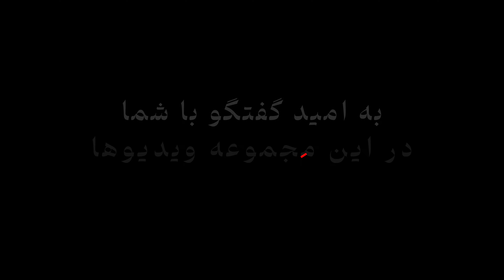متخصصان برتر: 🤯 قرارداد ۶۰۰ میلیونی با هادی !!!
یه مجموعه جدید داریم ضبط می‌کنیم به اسم سایت برتری ها. قراره بهتون کلی انرژی برای ادامه راه بدیم. کسایی که حسابی تونستن از طراحی و مدیریت سایت پول در بیارن. اولین سایت برتری: هادی طاهری. ۱۹ سالشه و پروژه ۶۰۰ میلیونی بسته! تا الان با جاهای خفنی مثل شبکه ورزش و چند تا موسسه خیلی معتبر کار کرده. خودتون ببینید.